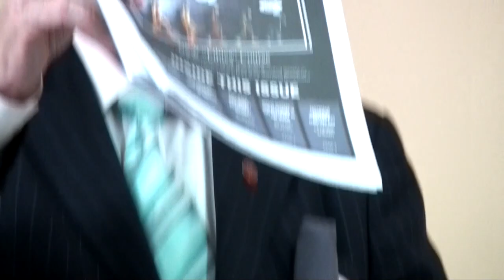FGBMFI Blacktown - The Rev Hon Fred Nile MP